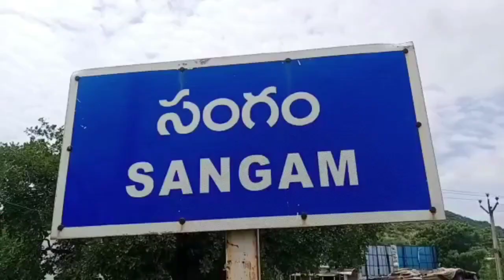తృటిలో పెద్ద ప్రమాదం తప్పింది.బస్సు లో ఉన్న 16 మంది ప్రయాణికులు సురక్షితంsangam AR NEWS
సంగం మండలం కోలగట్ల - పెరమన గ్రామం సమీపంలో జాతీయ రహదారిపై ఆర్టీసి బస్సు రోడ్ ప్రమాదానికి గురైంది. మంత్రాలయం నుండి నెల్లూరు వైపు వెళ్తున్న ఆర్టీసి బస్సు ఎదురుగా వస్తున్న లారీ ను తప్పించబోయి రహదారి పక్కనే ఉన్న పంట కాలువలోకి దూసుకెళ్లింది.దీంతో తృటిలో పెద్ద ప్రమాదం తప్పింది.బస్సు లో ఉన్న 16 మంది ప్రయాణికులు సురక్షితంగా బయట పడటం తో ఊపిరి పీల్చుకున్నారు.